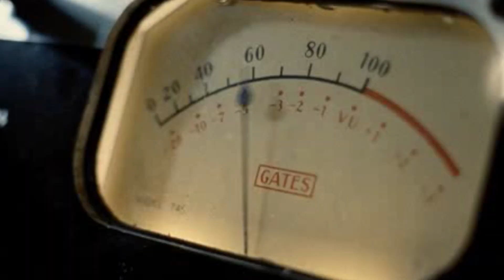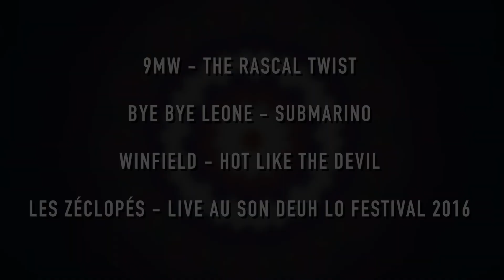Teaser Vertuose Festival #2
RDV  le 7 octobre 2017  pour la seconde édition du Vertuose Festival !
9MW - BYE BYE LEONE - WINFIELD - LES ZECLOPES
Salle Félix Violette - Saint Fromond (50)

9MW -  The rascal Twist
En concert à La Boule Noire à Paris le  2 février 2017

BYE BYE LEONE - Submarino

WINFIELD - Hot like devil
Prise du vues réalisées le 10 août 2014 à Saint Martin d’Audouville.

Les zéclopés -  Squat
live au Son d'Euh Lo festival - 2016